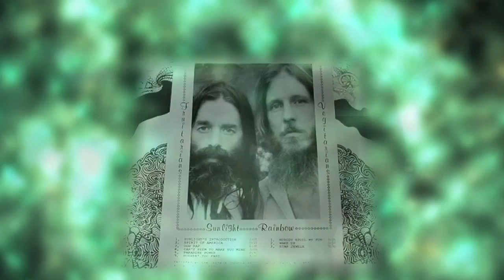Merrell Fankhauser: Two Guys From The 60s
Merrell is joined by Ed Cassidy of Spirit on drums and Eric Britain on fiddle for "Two Guys From The 60's", a tribute to Sky Sunlight Saxon (of The Seeds) titled "Reach For The Sky" on Global Artists Records 2 Guys From the Sixties